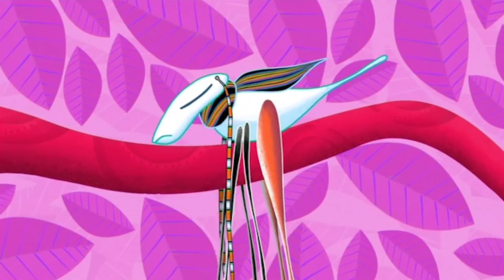Humming Bird & Friends! | Tinga Tinga Tales | Compilation | Cartoons for Kids